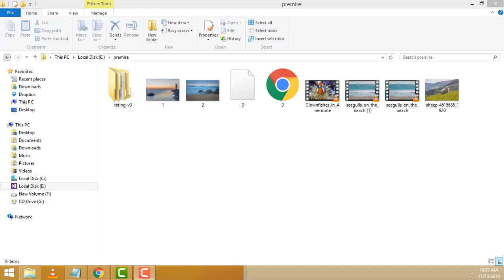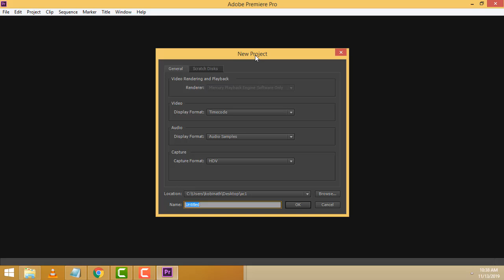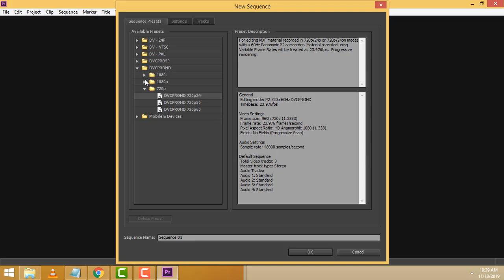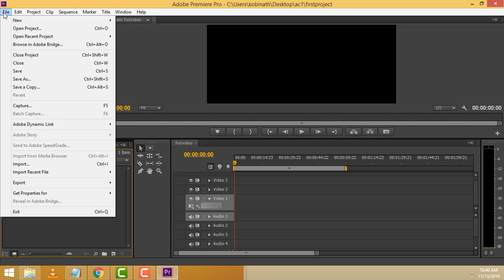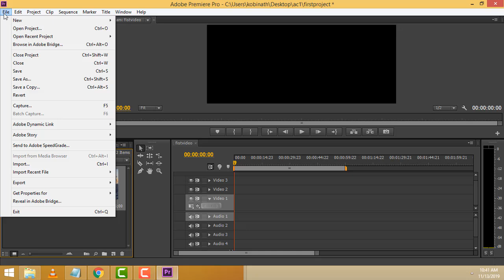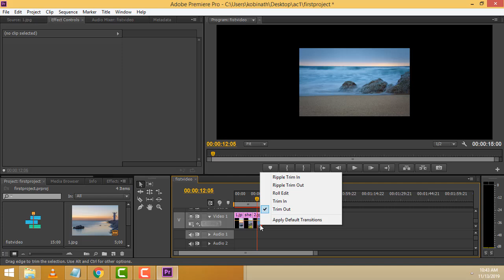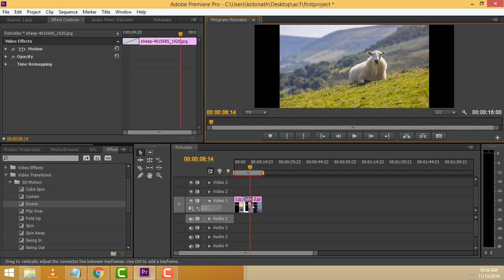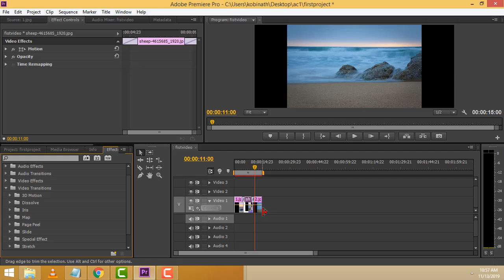Adobe Premiere Tamil Part 1